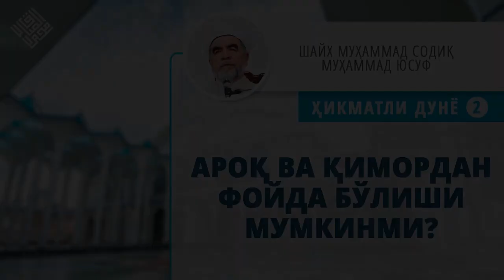Aroq va qimordan foyda bo'lishi mumkinmi 65